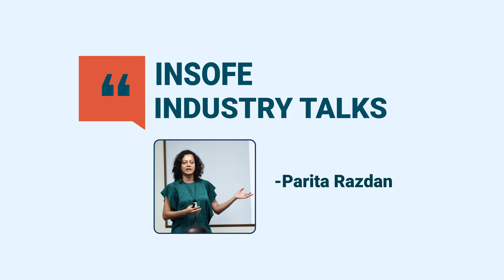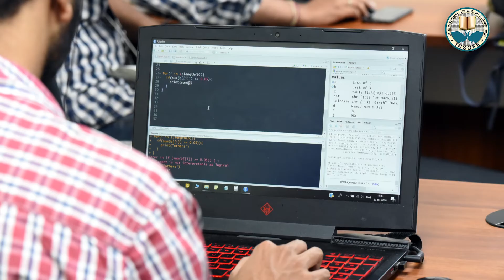INSOFE Industry Connect - Parita Razdan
INSOFE welcomed Ms Parita Razdan, VP- Head of Analytics and Data Science at Viacom 18, for an interactive session with the students giving them insights on how Data Science is soaring with opportunities in the field of Media & Entertainment.

The talk was heeded with out-and-out admiration by the students and was elucidated about the career opportunities in this industry.
Fundamentally, the students had the opportunity to appreciate how the industry works and relate everything to their studies.

We thank Ms Parita Razdan for her stimulating speech and look forward to such engagements in future too.

We are Applied Engineering

International School of Engineering (INSOFE) offers novel executive education programs in Data Science/Analytics. INSOFE is the only institute in India which is certified by the prestigious Language Technologies Institute (LTI) of Carnegie Mellon University (CMU),
USA for the pedagogy, content and assessment.